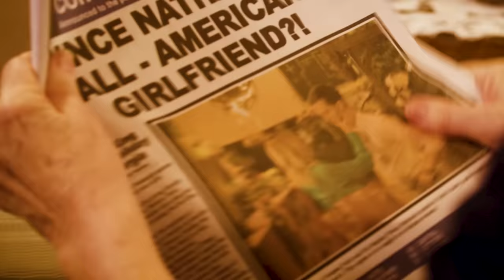Once Upon a Prince - Official Trailer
Once Upon a Prince, the first novel in the Royal Wedding series by bestselling author Rachel Hauck, treats you to a modern-day fairy tale.
Susanna Truitt never dreamed of a great romance or being treated like a princess---just to marry the man she has loved for twelve years. But life isn’t going according to plan. When her high-school-sweetheart-turned-Marine-officer breaks up instead of proposing, Susanna scrambles to rebuild her life.
The last thing Prince Nathaniel expects to find on his American holiday to St. Simon’s Island is the queen of his heart. A prince has duties, and his family’s tense political situation has chosen his bride for him. When Prince Nathaniel comes to Susanna’s aid under the fabled Lover’s Oak, he is blindsided by love.
Their lives are worlds apart. He’s a royal prince. She’s an ordinary girl. But everything changes when Susanna receives an invitation to Nathaniel’s coronation. It’s the ultimate choice. His kingdom or her heart? God’s will or their own?